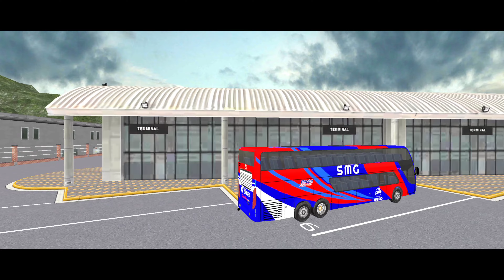US Coach - Bus Driving Game - Android GamePlay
Play US Coach Bus Driving Game and enjoy bus game 2024.

Indian Bus Game: Bus Driving & US Coach Bus Driving Game 2024

Simulator Games 2024 present, Indian Bus Simulator game is a modern era of bus driving games 2024 and have batter experience of modern bus driving simulator in bus wala game. Autobus driving game has different modes in US bus game that give you realistic gameplay in euro bus driving game, quality graphic in city bus simulator 2024. In bus parking games you can test your bus driving with indian bus in city bus simulator 3d games and also help your driving skill with us bus driving game. Modern luxury bus parking is  a new eddition of public transport simulator and coach bus game2024.

Real Coach Bus Driving Game 3D - Bus Simulator: AutoBus Driving

Drive Euro bus driving in offroad bus wala game complete different levels in coach bus game 2024 and enjoy your driving in autobus simulator game, drive us bus simualtor game on different location in indian bus transport game. As a proffessional city bus driver of bus simulator and responsible in euro bus driving game you have to test your bus simulator ultimate skills before going to city bus simulator. Play offroad bus driving game in us bus game 2024 introduced all kind of new bus ultimate driving. This indian bus simualtor have different challenges in euro bus game 2024 levels, complete this levels with city bus in offroad bus simulator.

Offroad Bus Driving 3D Games - City Bus Driving:Bus Simulator

Offroad Bus Simulator is not easy to drive in offroad track in euro bus game 2024 with indian bus 3d game because very difficult track in offroad bus game. When you start the euro bus parking first you pick the seat belt of coach bus game in public transport bus, you must follow the rule with offroad bus simulator in indian bus drivng and city bus game. We have different autobus in our garage of euro bus driving game, user can drive ultimate bus transport game and coach bus transport in indian bus simulator.

Bus Simulator Driving 2024 - Modern Bus Driving Simulator

In Modern Bus Game 2024, players embark in euro bus simulator game on a virtual journey with city bus game 2024 as they take the wheel of a meticulously offroad bus game. Offroad bus simulator 3d game offers a realistic experience with euro bus 2024 in city bus simulator game, from navigating city streets in coach bus 2024 to managing passenger stops with indian bus simulator in offroad bus transport and adhering to traffic rules in euro bus game 2024. Players face challenges with bus wala game like unpredictable weather in transport coach bus and time constraints with offroad bus transport, enhancing the overall complexity.

Bus Driving Bus Wala 3D Game: Bus Simulator 2024

The euro bus game not only tests driving skills with us bus game in city bus transport but also demands strategic thinking to meet schedules in indian bus game and optimize routes in coach bus transport. With stunning graphics of offroad bus game 2024 and immersive sound effects of indian bus simulator, players feel the pulse of urban transit in coach bus transport game. Whether indian bus is picking up passengers on offroad bus turminal with city bus game and crowded terminals or maneuvering through narrow lanes, every moment brings a new adventure.